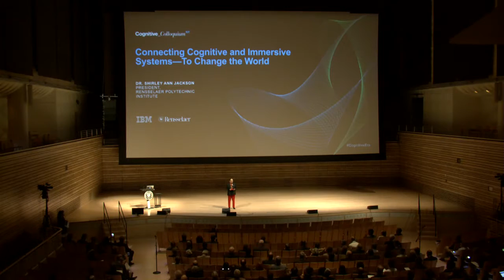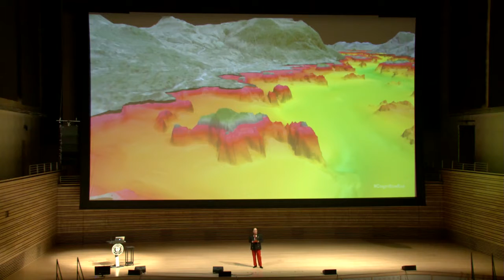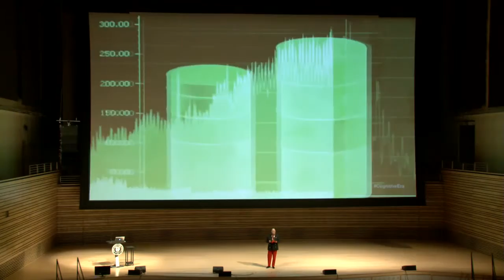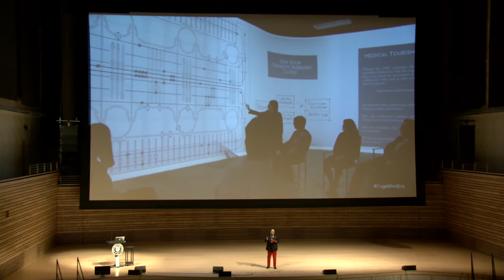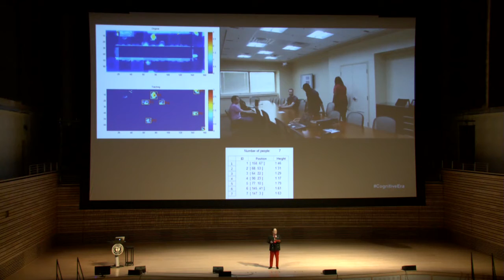Cognitive and Immersive Systems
Dr. Shirley Ann Jackson, President, Rensselaer Polytechnic Institute